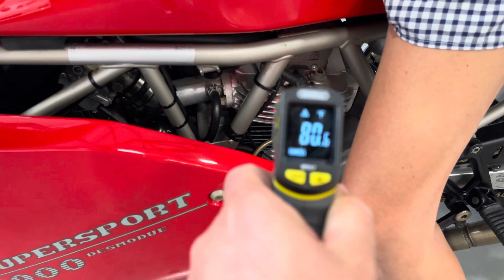Cold Start Video 3k Original Mile 1995 Ducati 900 Supersport SP Cascio Motors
1995 Ducati 900 Supersport SP 1 owner bike with only 3,775 actual original miles. This bike was just completely service by Ducati of Newport Beach, CA and runs absolutely perfect. This is a cold start video showing off how well this bike runs. This Ducati is being sold exclusively on Bring a Trailer auction site and is selling at No Reserve.